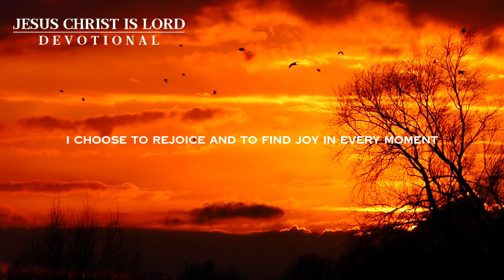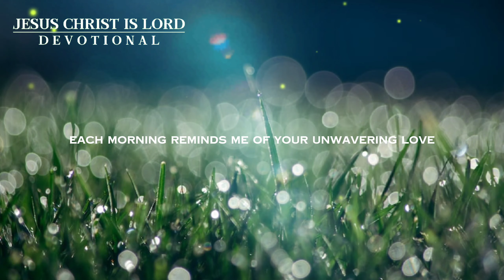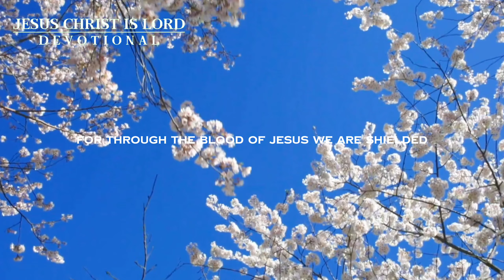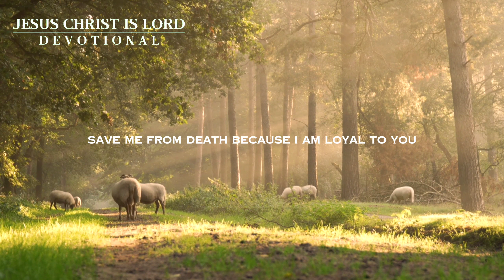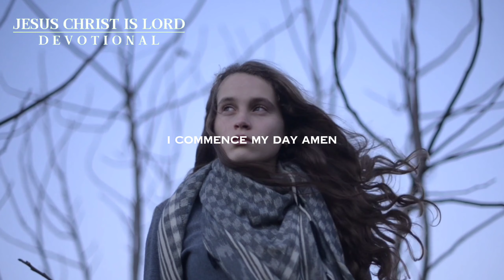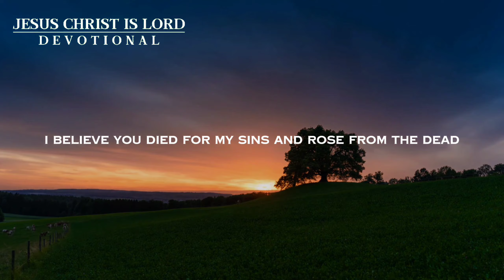Begin with Blessings: A Morning Prayer for Renewed Faith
Embrace the promise of a new day with this transformative morning prayer. Drawn from Psalms and Lamentations, this video guides you to start with gratitude, renewed hope, and the love of the Heavenly Father. 🌅📖